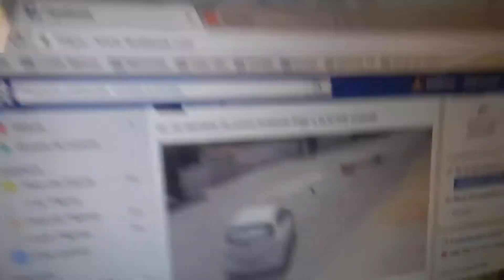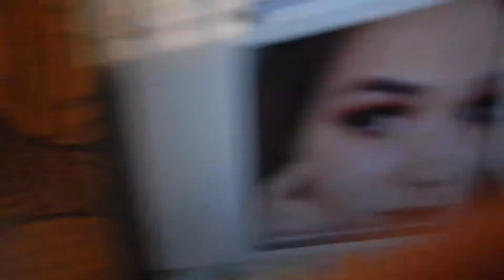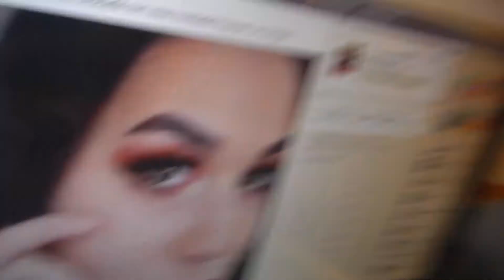MÃE, EU TO BEM